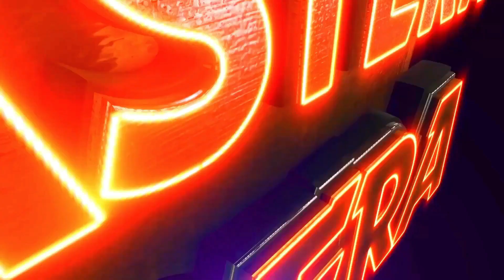BHAKUA HEI RAHIJIBE E ODISHA POLICE | BABULI PANDA VIOLENCE OVERLOAD | EASTERN OPERA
BHAKUA HEI RAHIJIBE E ODISHA POLICE, BABULI PANDA,VIOLENCE OVERLOAD, EASTERN OPERA, BABULI PANDA JATRA VILLIAN, BABULI PANDA JATRA ACTOR,